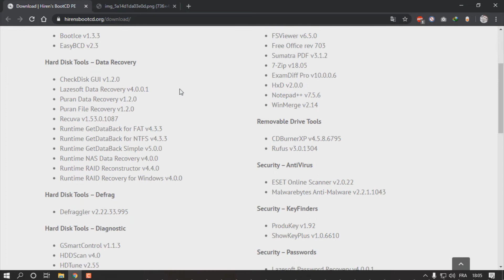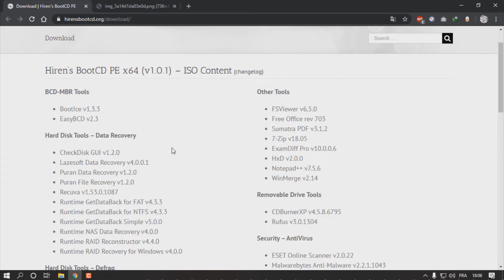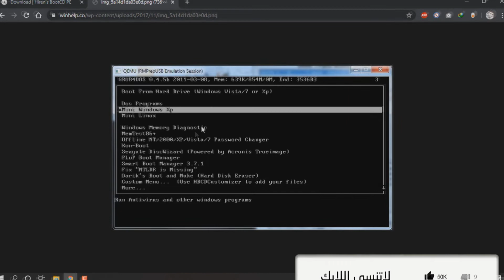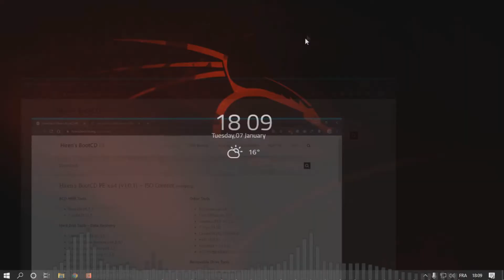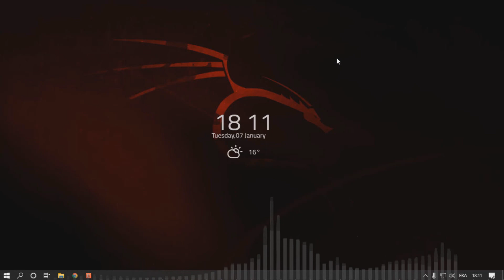كيف تصلح مشاكل نظام الحاسوب بدون حاجة إلى الفورمات؟ (طريقة الخبراء)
إعداد الحلقة، التعليق والهندسة الصوتية، المونتاج، الإخراج
مدونة مجهول_معلوماتي ©